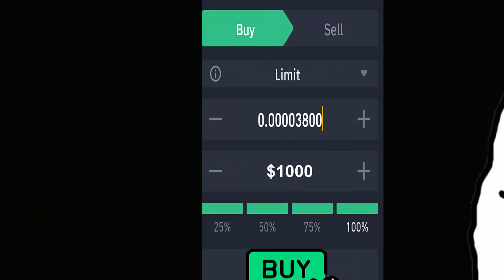Wojak Bought Shiba Inu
Wojak Bought Shiba Inu Coin

Shiba Inu Leash